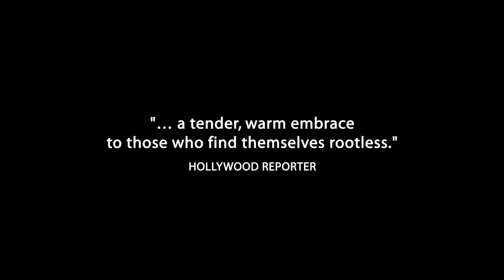Le Havre 2011 Movie Trailer HD Chicago International Film Festival